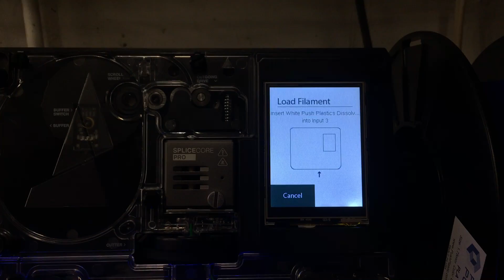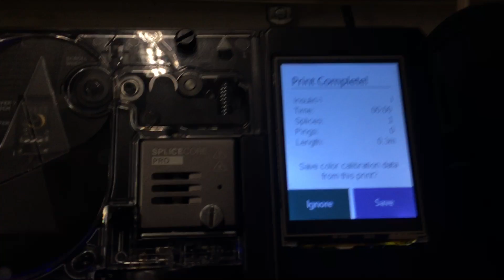Palette 2 Pro Problem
Our Palette 2 Pro ends the program immediately after the first splice when we try to use anything other than the default material.

Edit - there is a glitch with the material name, mine was "Push Plastics PLA".  I changed it to just PLA and it works fine.  I think I exceeded the max characters per line in the MAF file because it uses those material names to tell you what material to load into what input.